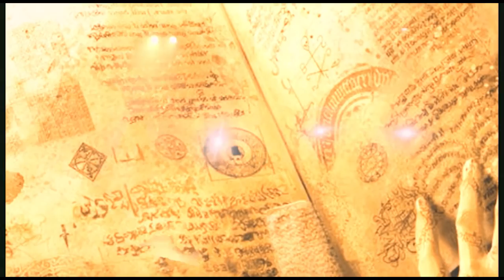Graveland - the Gates to the Kingdom of Darkness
(Ecuador, Quito Live 19 May 2017)
from DVD "Pagan Cult Never Dies"

CD & DVD "Pagan Cult Never Dies" (Ecuador, Quito Live 19 May 2017) Akakor Records.
Graveland CD & DVD of the concert in Quito Ecuador 500 copies.
Box set (dvd+cd, flag, patch, sticker, button) limited to 80!
Sound recorded live by: Wilson Bravo & Santiago Vergara... Mix: Haunebu Haunebu Hess Studio Akakor records..
Master: Robert Fudali & Haunebu Haunebu Hess... address of photography & post production: Andrés Rofocale... Sala Demetrius Aguilera Casa De La Cultura Quito Ecuador.
Distributed in america by Akakor Records, Green Revolution, Wolfgang Records.
Produced & Directed by Haunebu Haunebu Hess (Akakor Records).
Executive Producers: Green Revolution & Wolfgang Records.